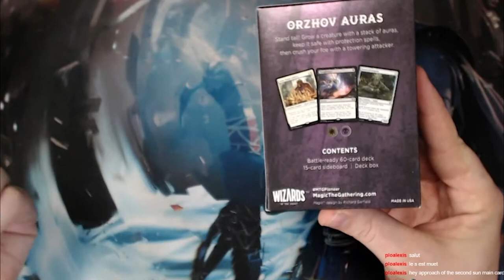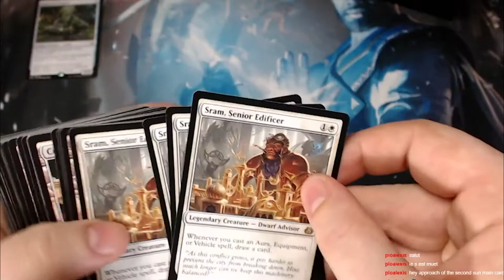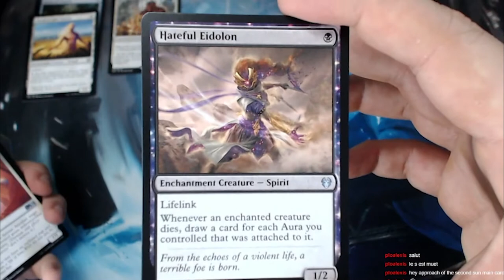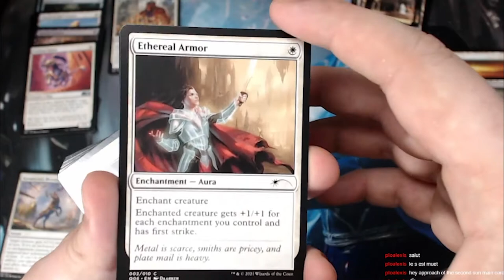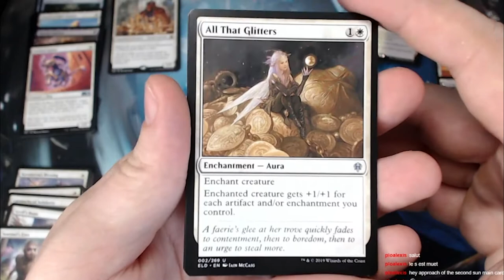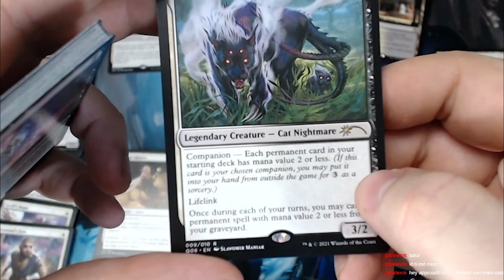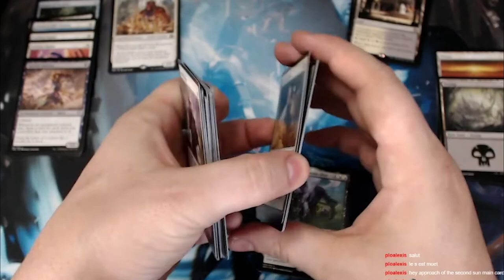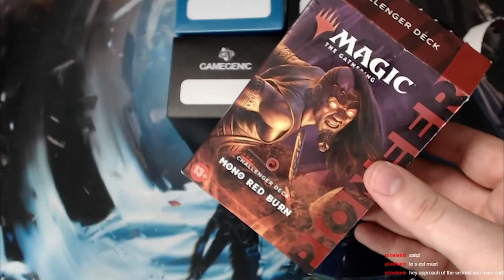Orzhov Aura MTG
Salut les Arpenteurs,
on se retrouve aujourd'hui pour découvrir ensemble les nouveaux decks challengers de 2021: pour la 1ere fois ce sont des Pioneers et la vache ils sont très bons!!!
On fini cette série avec mon petit sucre: du Orzhov: le Orzhov Auras, qui, si il est améliorable est déjà top!
Je vous remercie d'avoir suivi ces 4 Unboxings de Decks Pioneer.
Nefra.